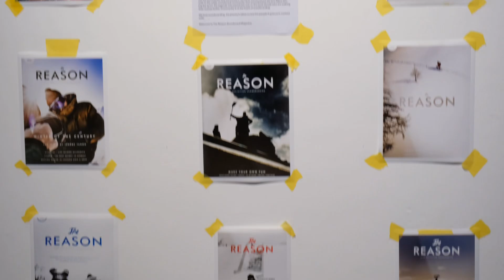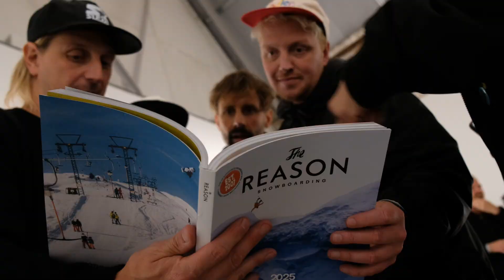Since 89 - 35 Years of The Snowboard Asylum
UK snowboarding has always been an outlier in the shred world - with minimal mountains and very little natural snow, there’s no way the UK scene should be as big as it is. The Snowboard Asylum has been at the heart of the growth of UK snowboarding since day one and in October 2024 they put on Since 89, a photo show documenting 35 years of UK snowboarding curated by us here at The Reason with photographs from some of the biggest names in the game.

Here’s to another 35 years!